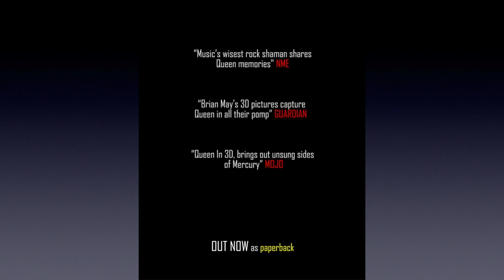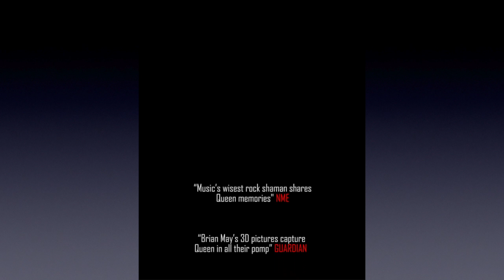Brian May: Stereoscopy Is Good For You - Christmas 2022